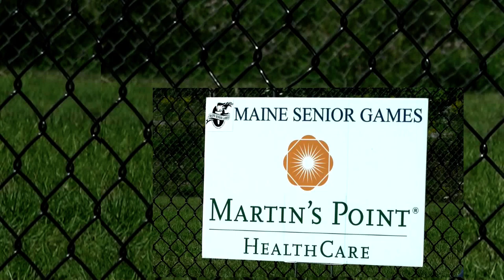ME. on 5 Maine Senior Games October 2021